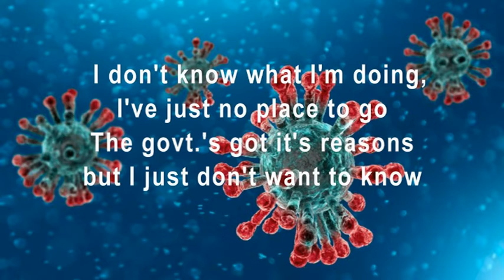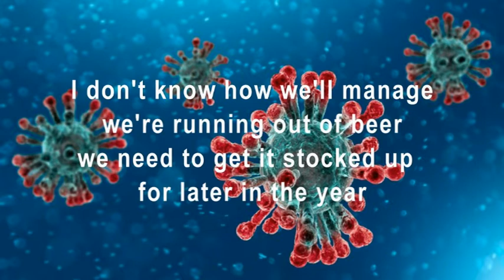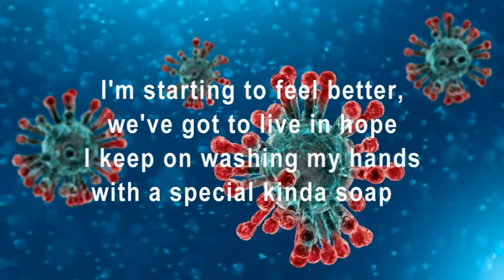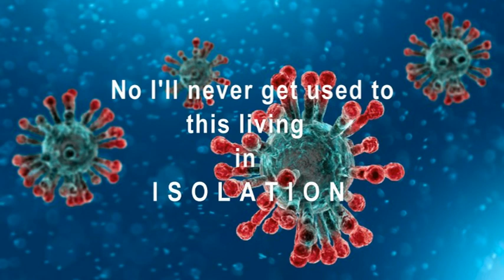Rob DJ Living in Isolation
A parody of "Living next door to Alice" by Smokie, with new words relating to my current  frustration to being on Lockdown due to the Corona Virus or Covid 19. Stay safe everyone and support the NHS.